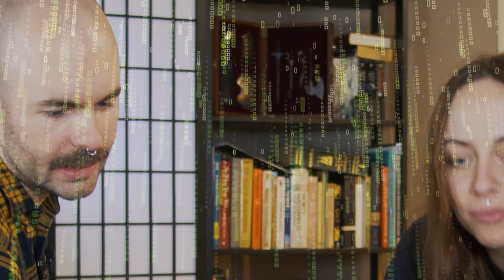4 Levels Of Death Metal: Soreption | Ft. Mikael Almgren | S2E5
If you enjoy these videos, and want special perks and access to weekly group guitar lessons for members only? Consider joining The Troupe! Hit the join button above to check out the details!

And thanks to all the Membershrimp Supporters!

Engelbert Twinkleton
Johan Niklasson
Treggify
Stephen Treiber
dmst666
Hachi Oda
WORLD'S FAIR
Brandon
CC Chris
Thomas Campbell
Captain Kielbasa
JuiceGoneWild
Malcolm Pugh
Tyler Kelly
Tom
Kc Kalich
Trystan J
MastoJay
arthur lawrence
Mike Heinz
Piotr Boruta
madeofwax92
John Gotthart
Jamie Platt
FjompenNiZZe
Th3B3ar
you cant leave this empty
Chucky Chuckerson
Mark C
Mike Keller
Jacob Sodergren
Its BR33ZY baby
rvander8811
Jake Lee
Kyle Baffi
Nathan Ross
Joshua Salinas
Taylor Gilbert
Billy Donnell
C. Grundberg
Sabastian Grimes
MattSchlebusch
Chandler Tyndall
TravisLanders8
Norbert Remsei
Eris ees
Mike Perry
The Zach Dahlia Murder
Chris Macier
Dave Ross
AtrophySyntrophy
Kevin OBrien
Christopher Dubois
J L
ray velez
Andrew Giovannini
Tison
Josh Mccurdy
Coroner93
Scott
TOMMY sass jr.
Centauri
Sean Klotz
tattoomaniac
Max Svalgard
Waylon Israel
Heavy Trevy
KA M
Tristian Lee
TheMooseCaboose
YANG GAO
Freya Ward
Nigh Ungodly
FiftyFeetofEarth
Vildhjuggah
Ryan Maupin
RockDoc
Astral Maw
Greg Lane
Matthew Pancoust
EWARYST
L M
Alpha Jeteroni
Theblastmaster
Duh
Vanna Dillinger
Timi Häkkinen
Gummy Metal
Jesse Rowell
Ben Beyer
Andrew B
WAXULIMATE
Colin Andrews
Sheldon Leung
Peeple Eeter
The Final Hammer
JaymesIsMetal
WickedDeathWish
Matt Waldbrook
Corey Allgood
Daniel Fazio
Gordon C
eiedu

and put yours together today using their online build calculator!